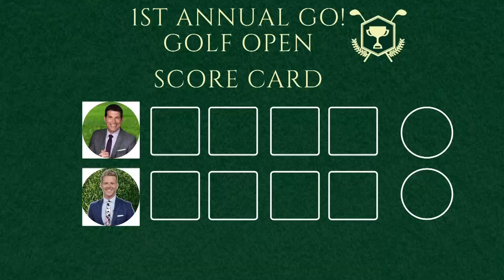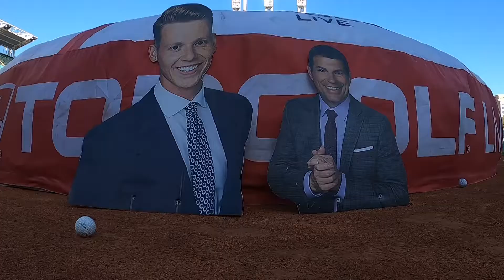Austin and Dave take on Top Golf